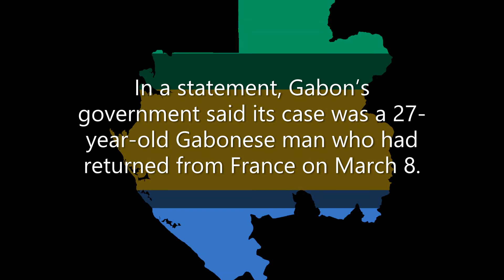Coronavirus In Africa | 1st Case Alert - 12/03/2020 (Ghana, Gabon)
This is a 1st Confirmed Coronavirus Case Alert for the Ghana & Gabon. Watch the video for more information.